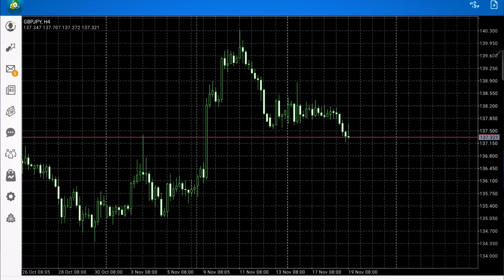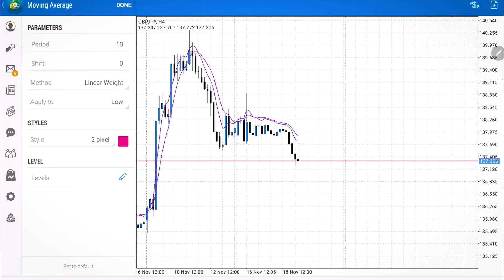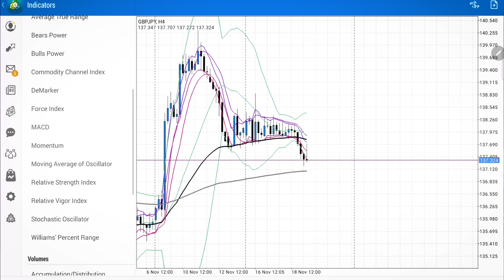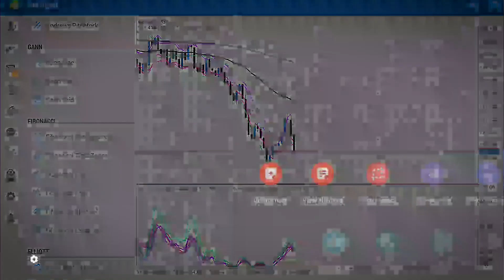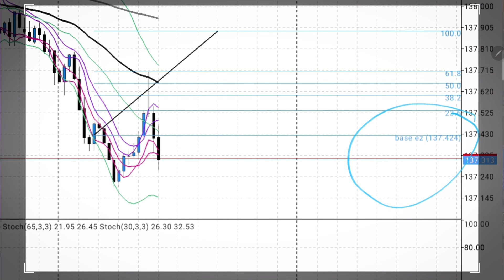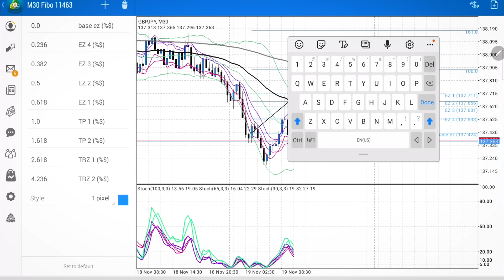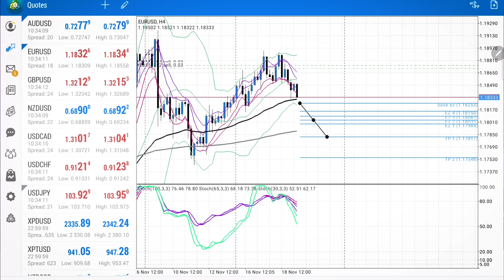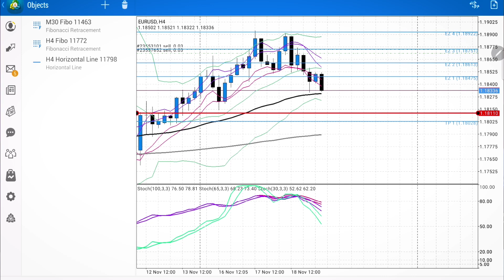Setting Full Indicator & Template Yang POWER (Bollinger Bands, Moving Average, Stochastic, Fibo)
📣 ANNOUNCEMENT